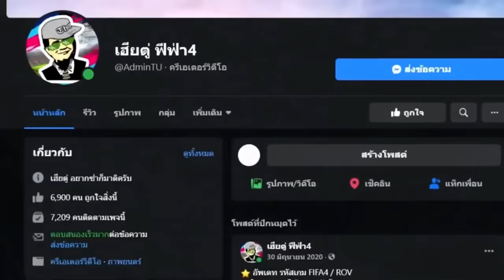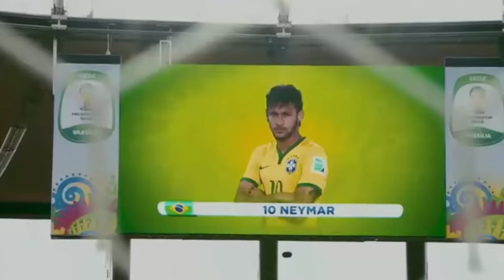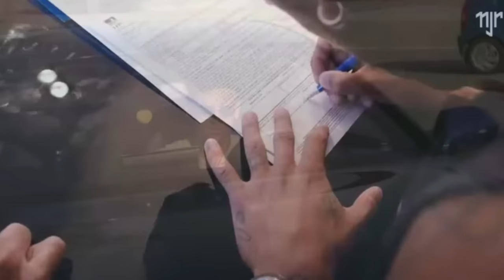จากเด็กเตะบอลข้างถนน ผู้ก้าวตามรอย "เปเล่"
สรุปหนัง สปอยหนัง สปอยหนังเก่าๆ สปอยอนิเมะ เล่าหนัง สปอยหนังบอล สปอยยับ จัดทีม ฟีฟ่า4 รีวิวเเผน แพ็คฉลองปีใหม่ เฮียตู่ เเผนfifa4 สปอยหนังฟุตบอล ฟีฟ่า ฟีฟ่า4 ฟีฟ่ ออนไลน์4#ฟีฟ่า2019#fifaonline4#fifaonline4แผน#fifaonline4อัพเดทใหม่fifaonline4จัดทีม fifaonline4manager fifaonline4HOT fifaonline4hot fifaonline4มือถือ fifaonline4managerแผน fifaonline4managerนักเตะ fifaonline4manager4123 fifaonline4managersuperchampion fifaonline4แผนmanager fifaonline4แผนทะลุช่อง fifaonline4แผนเปิดโหม่ง fifaonline4แผน11 fifaonline4แผนcruzsave fifaonline4แมนยู fifaonline4ลิเวอร์พลู fifaonline4แนะนํานักเตะ fifaonline4แนะนํานักเตะcf fifaonline4แนะนํานักเตะhot fifaonline4แนะนํานักเตะlb fifaonline4แนะนํานักเตะlw fifaonline4แนะนํานักเตะcdm fifaonline4แนะนํานักเตะmanager fifaonline4แนะนํานักเตะกองกลาง fifaonline4แนะนํานักเตะrb fifaonline4แนะนํานักเตะcm fifaonline4แนะนํานักเตะกองหลัง fifaonline4แนะนํานักเตะกองหน้า fifaonline4จัดทีม1000m fifaonline4จัดทีม100m fifaonline4จัดทีม500m fifaonline4จัดทีม200m fifaonline4จัดทีมลิเวอร์พูล fifaonline4จัดทีมแมยู fifaonline4จัดทีม300m fifaonline4จัดทีม400m fifaonline4จัดทีม600m fifaonline4จัดทีม700m fifaonline4จัดทีม800m fifaonline4จัดทีม900m fifaonline4จัดทีมลงแรงค์ fifaonline4จัดทีมงบน้อย fifaonline4จัดทีมบาซ่า fifaonline4จัดทีมบราซิล fifaonline4จัดทีมมาดริด fifaonline4จัดทีมมิลาน fifaonline4เปิดแพ็คicon fifaonline4เปิดแพ็คล่าสุด fifaonline4เปิดแพ็คhot fifaonline4เปิดแพ็คได้ตํานาน fifaonline4เปิดแพ็คcoc fifaonline4เปิดแพ็ค19tots fifaonline4เปิดแพ็ค20tots fifaonline4เปิดแพ็ค19toty fifaonline4เปิดแพ็ค20toty fifaonline4เปิดแพ็คtots fifaonline4เปิดแพ็คtoty fifaonline4เปิดแพ็คtc fifaonline4เปิดแพ็คgr fifaonline4เปิดการ์ด fifaonline4เปิดการ์ดhot fifaonline4เปิดการ์ดicon fifaonline4เปิดการ์ดดอง fifaonline4ดองการ์ด ดองการ์ดทําทีม ดองการ์ดfifa4 fifaonline4ฟูลทีม fifaonline4เปิดกล่อง fifatargrean fifaท้าเกรียน fifaวัดเดอะฟัก fifaวิธีหาเงิน fifaตีบวก fifa4ตีบวก fifa4หาเงิน fifaหาเงิน fifawatafak สรุปหนัง สปอยหนัง สปอยหนังเก่าๆ สปอยอนิเมะ เล่าหนัง สปอยหนังบอล สปอยยับ สปอยหนัง,สปอยอนิเมะ,สปอยหนังผี,สปอยการ์ตูน,สปอยหนังซอมบี้,สปอยยับ,สปอยหนังโรคจิต,สปอยดาบพิฆาตอสูร,สปอยparasite,สปอยหนังสย่องขวัญ,สปอยโจ๊กเกอร์,สปอย กระดานพระเจ้า,สปอย ขาโหดมาเคาะถึงบ้าน,สปอย ขุนพันธ์,สปอย ข้อสอบ,สปอย ข้าคือฮีโร่,สปอย ข้ามเวลา,สปอย ขุนพันธ์2,สปอย คืนล้างบาป,สปอย คิงแมน2,สปอย คิงแมน,สปอย คืนล้างบาป 2,สปอย คิงดอม,สปอย คิริโตะ,สปอย คนใหญ่ไอริช,สปอย คิงแมน3,สปอย คอนสแตนติน,สปอย คุโรโกะ,สปอย จอมขมังเวทย์ 2020,สปอย จอนวิค,สปอย จูแมนจี้ 2,สปอย จอห์นวิค4,สปอย จั้มเปอร์,สปอย จูราสสิคสลับหน้าล่าล้างโลก พากษ์ไทย เต็มเรื่องสลับหน้าล่าล้างโลก face offสปอย ฉลาดเกมโกง,สปอย ชีพอมตะ,สปอย ชอแชง,สปอย ชินก็อตซิลล่า,
สปอย ชาลี,สปอย ชิงรักหักมงกุฎ,สปอย ชนชั้นปรสิต,สปอย ซ่อนเงารัก,สปอย ซอมบี้ที่รัก,สปอย ซอมบี้มาแล้วงับ,สปอย ซอมบี้แลนด์2,สปอย ด็อกเตอร์ สลีป,สปอย ตุ๊กตาซ่อนผี,สปอย ติดสนามบิน,สปอย ตะกรุดโทน,สปอย ตอนจบ รองเท้านารี,สปอย ตอนจบ เกมรักเอาคืน,สปอย ตีสาม aftershock,สปอย ถ้ํานางนอนเมื่อเดินทางสู่จุดสูงสุด อะไรๆมันก็เปลี่ยน ยูไนเต็ด สู้สุดฝันวันแห่งชัยชนะ สปอยหนังกีฬา